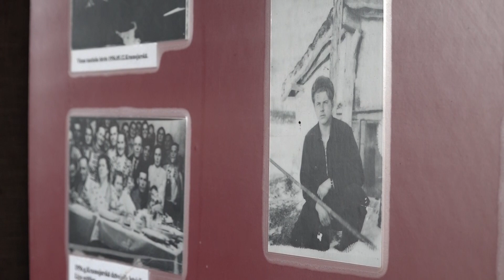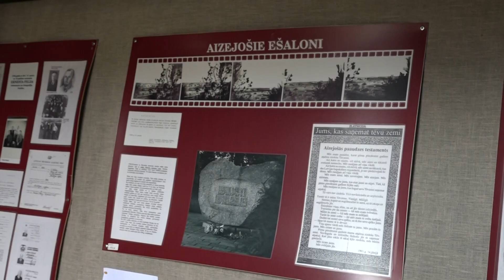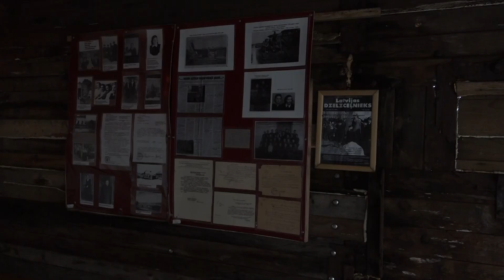Skrundā piemin 1949. gada 25. martu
Karogi, ziedi ar piestiprinātām sēru lentēm, patriotiskas dziesmas, sarunas un atmiņu stāsti. Šīs ir tradīcijas, bez kurām neiztikt dienā, kad ļaudis atceras un piemin baisos 1949. gada 25. marta notikumus. Tad no Latvijas uz Sibīriju tika izsūtīti vairāk nekā 42 tūkstoši cilvēku, 228 no Skrundas stacijas. Vairāk stāsta Skrundas TV.